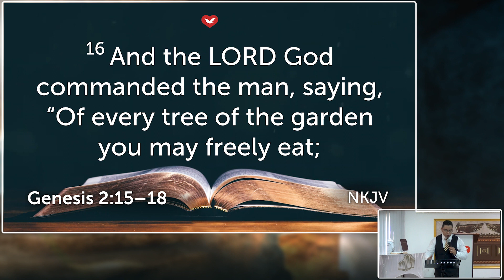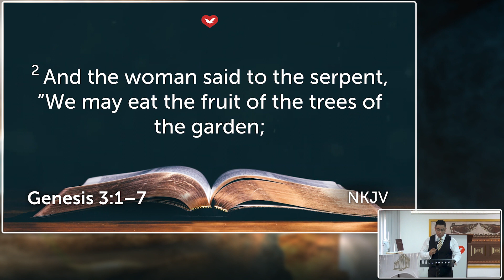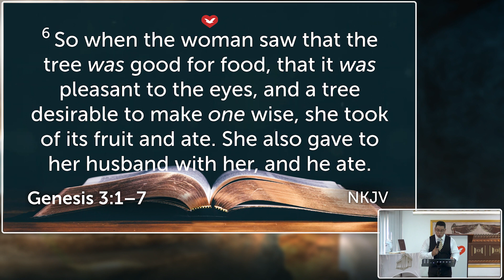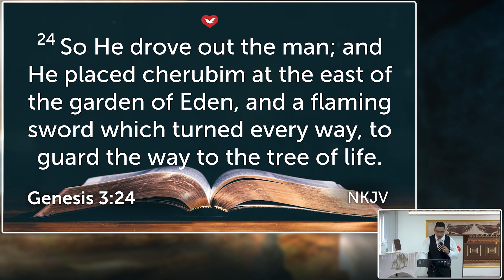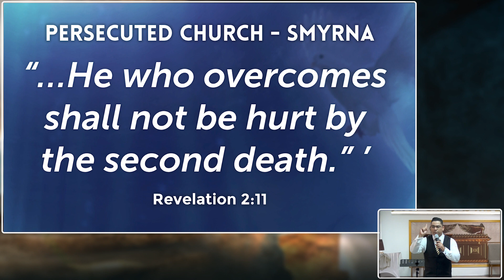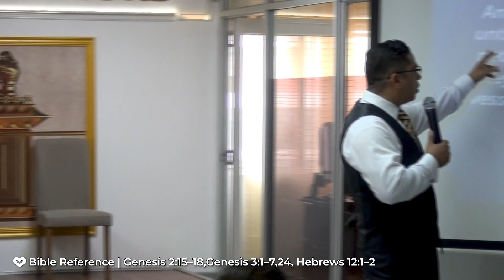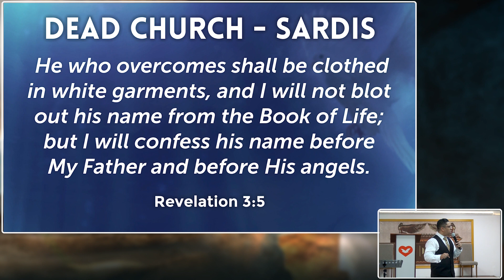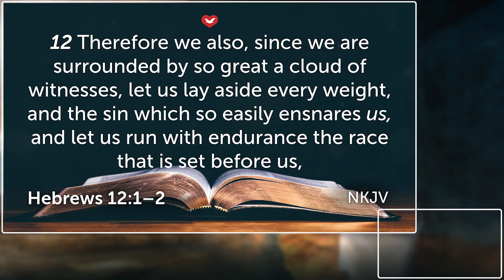Last Word - Sunday 22nd October 2023